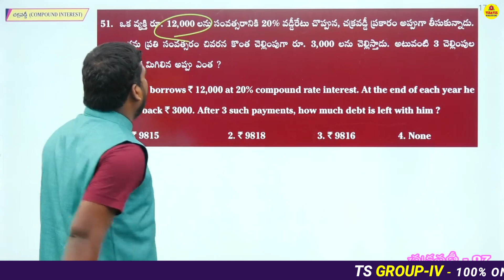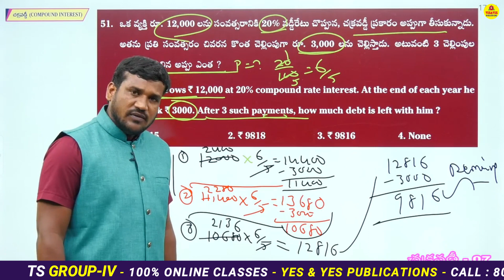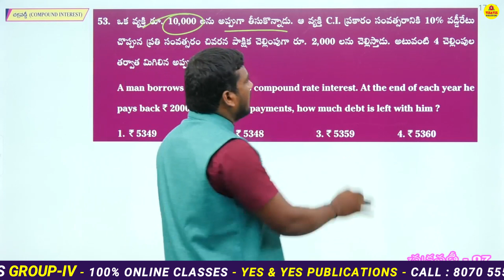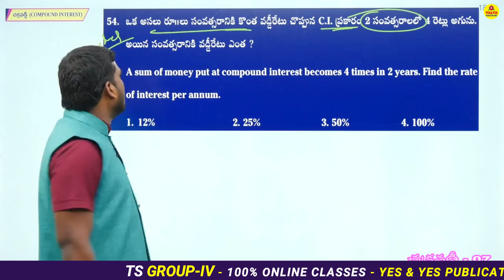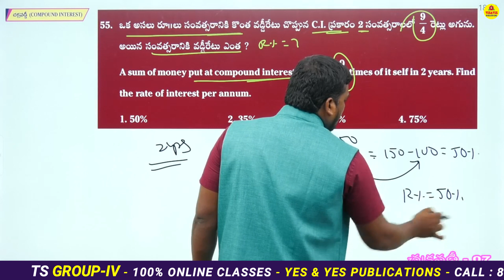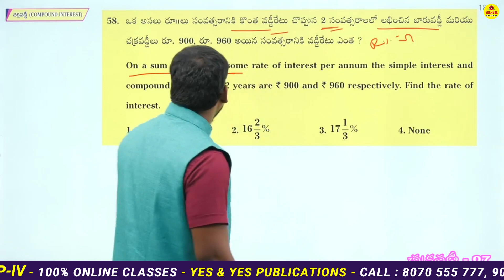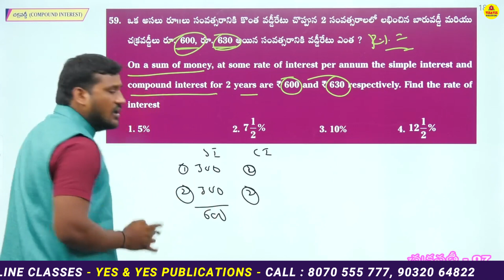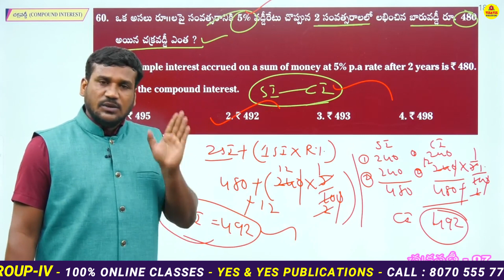TS GROUP-IV & SI., CONSTABLES _ అర్థమెటిక్ ARITHMETIC _ చక్రవడ్డీ Compound Interest _ YES & YES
మీ YES & YES PUBLICATION SI..,CONSTABLE డిజిటల్ ఆన్లైన్ క్లాసులను ఉత్తమ ఫ్యాకల్టీ లచే మీకు అందిస్తుంది.. ఆన్లైన్ క్లాసులలో జాయిన్ అవడానికి GOOGLE PLAY STORE నుండి YES & YES POLICE ACADEMY APP ను డౌన్లోడ్ చేసుకోగలరు.